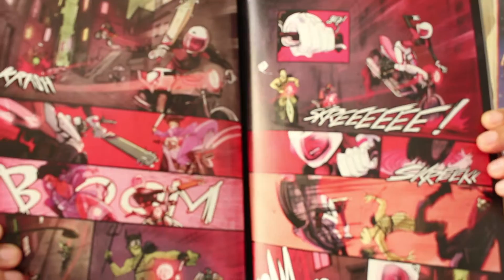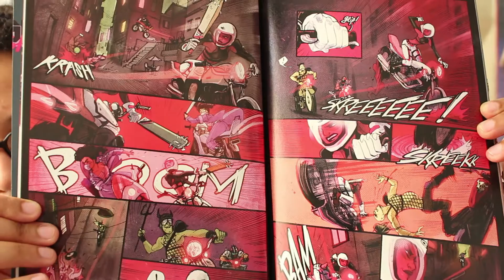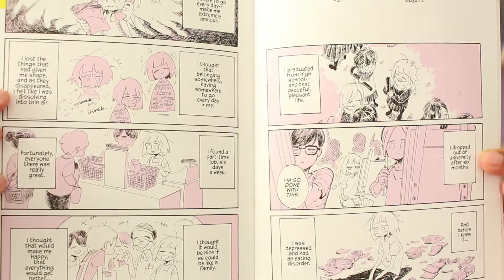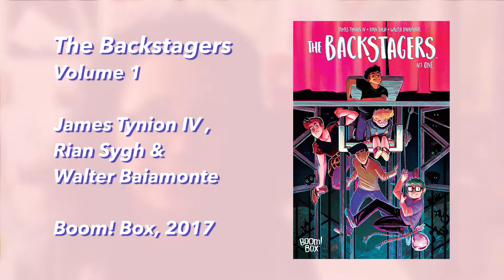🏳️‍🌈Pride Month🏳️‍🌈 Graphic Novel TBR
It's Pride y'all! Let's get into some graphic novels featuring characters who rep the LGBT community.

MUSIC
intro: Ecstacy (Pay the Price) by Flamingosis
outro: Lemon Tea by GYVUS